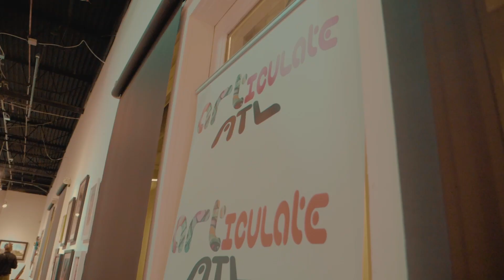ARTiculate ATL Collectors Soiree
For nearly 10 years, ARTiculate ATL has maintained a history of providing an unparalleled platform for emerging artists to showcase their talents and sell their artwork. While we have been steadfast in our efforts to connect emerging artists to emerging collectors, as we grow and evolve, we’re excited to expand the conversation by actively engaging some of Atlanta’s more established artists and collectors.